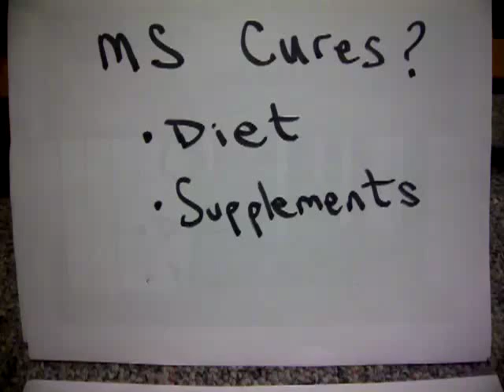Multiple sclerosis MS possible natural cures with diet and supplements Dr Wahls Swank Lef.org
Multiple sclerosis MS possible natural cures with diet and supplements such as Paleo diet per Dr Terry Wahls and  Dr Roy Swank. Ideas include lef.org vitamin D Omega 3 fish oil NAC ALA B12